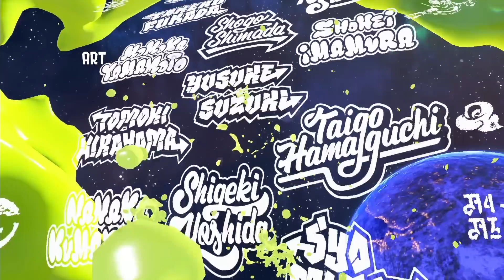【ラスボス戦】ありがとう！世界を救う最後の戦い ♯5【スプラトゥーン3】【ヒーローモード】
最終回 司令と3号が可愛すぎる！！
ヒーローモード(ストーリー)実況 初見プレイ パート5